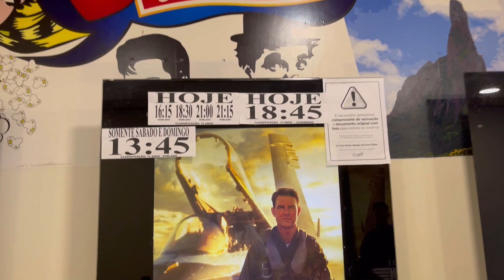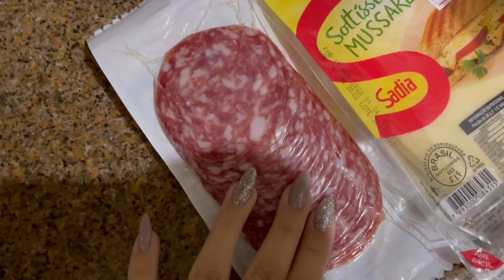VLOG!!! TESTANDO O DEPILADOR+ RECEITINHA FRUSTRANTE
Ooi gente tudo bem com vocês?!
vem me seguir no Instagram também para ficarmos mais próximas @jeniffer Cahet
Segue aqui o link da minha lojinha da cea onde fiz uma curadoria de peças incríveis para vocês.

Aqui está o link da minha lojinha no enjoei

Cupom da Amaro

JENIFFERSANTOS4601
Válido apenas na primeira compra acima de R$149,00